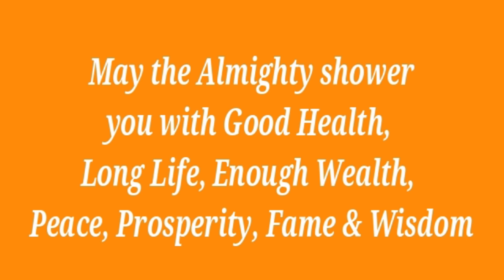Tilak | তিলক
This video is about Tilak, a custom of Hindu Religion.